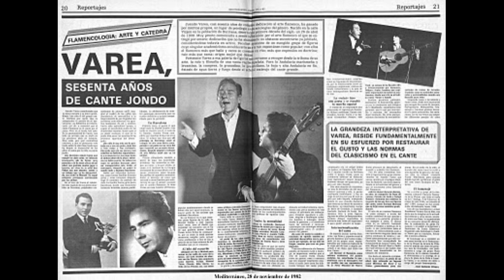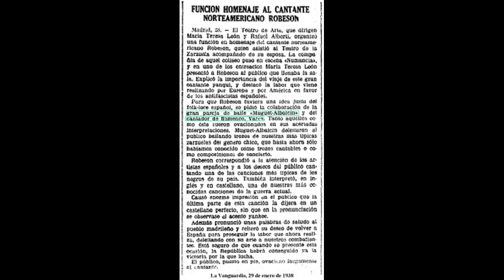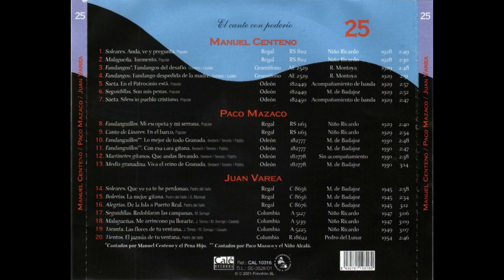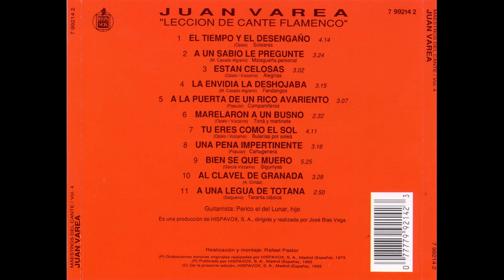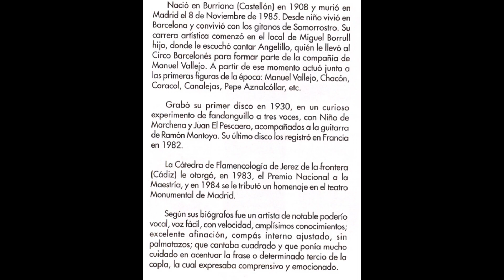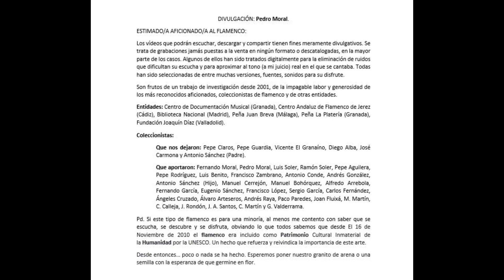(48 de 52) 99% JUAN VAREA CON PACO AGUILERA, PERICO DEL LUNAR Y ORQUESTA 1951 12 CANTES. FALTAN 4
JUANITO VAREA O JUAN VAREA.

Vol. 2.

Gentileza: Carlos Soto (Argentina)

00:00 – Milonga “Como los rayos del sol”
02:33 – Bulerías “En la cruz blanca del barrio”
04:57 - Zambra y fandango “Dame de beber serrana”
07:23 – Alegrías “Estaría escrito en mi sino”
10:26 – Zambra “Fatiguitas he pasao”
13:18 – Fandangos “Mi alegría se llevó”
16:21 – Zambra “Rosario”
19:35- Zambra “Cuando empezaba a querer”
22:41- Canción y serrana “Mi Córdoba platera”
25:58 – Pasodoble y serrana “Punta Europa”
29:11 – Malagueña “Me encomendé”
32:26 – Tientos “El jazmín de tu ventana"